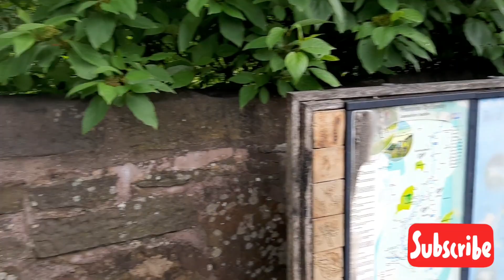Amazing place of England United kingdom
Very beautiful place in the world it's a amazing place of England  watch this video till the end...